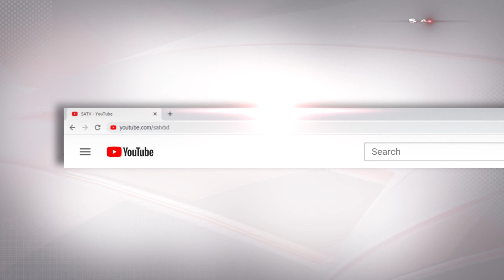রেলট্র্যাকে পরীক্ষামূলকভাবে চালানো হলো মেট্রোরেলের বগি, মেট্রোরেল এখন বাস্তবতা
SA TV Location:
Bangladesh